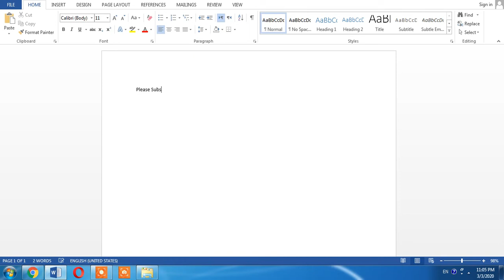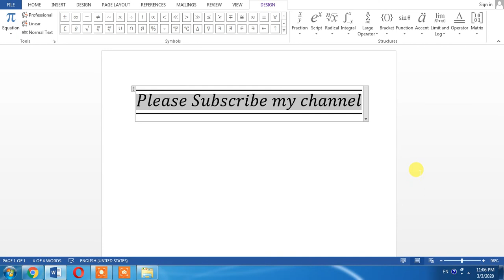How To Overline Words, Text, Letters, Numbers, Symbols, Characters in Microsoft Word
This Tutorial of Microsoft word shows how to draw a line over words or letters in MS word. A simple procedure to overline any text is shown in this video.